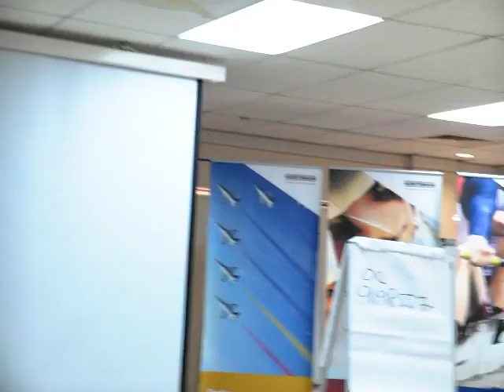Public Speaking Hunt Hairuddin Omar 4